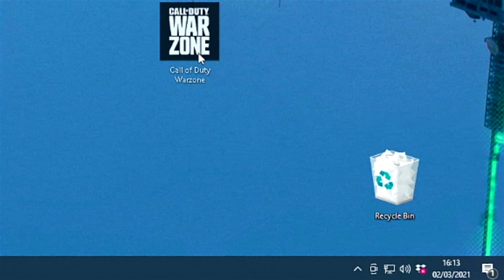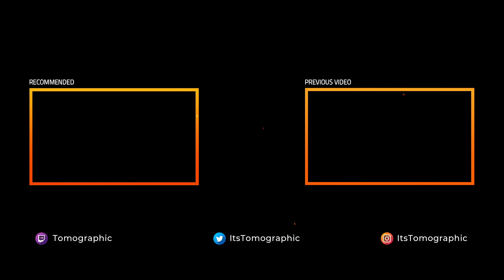Warzone but everything is a meme...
Warzone is always a good time when you don't take things too seriously and can find the perfect balance between meming with friends and playing to win as you get closer to endgame. This was one of those games!

▶ Just Your Average Warzone Experience (with extra memes)